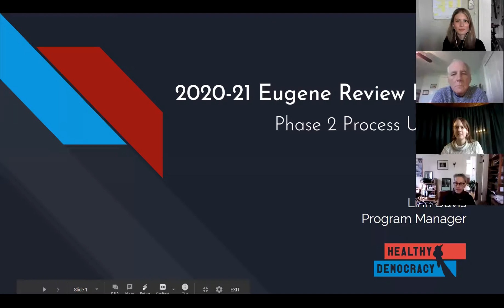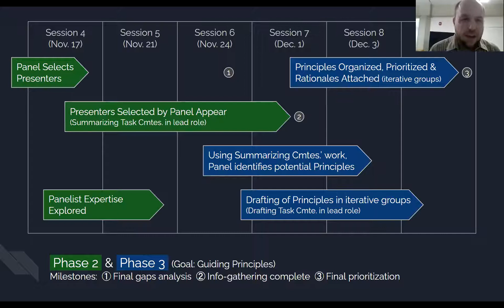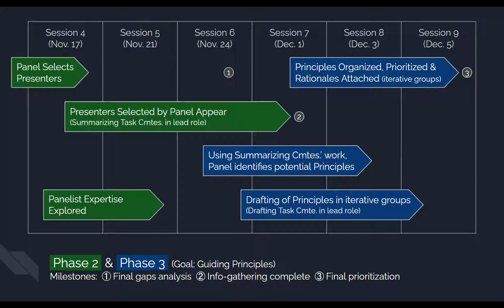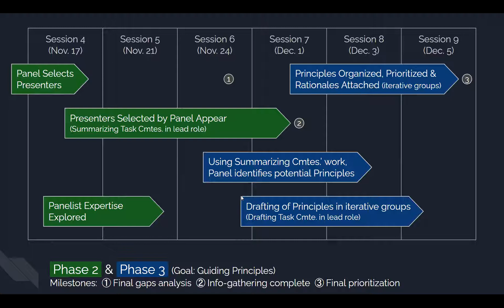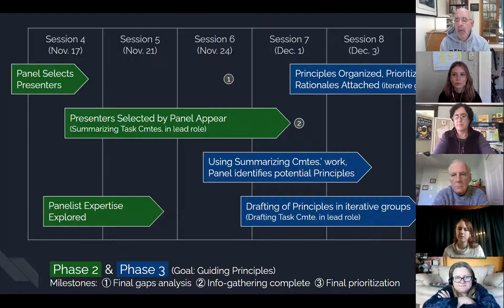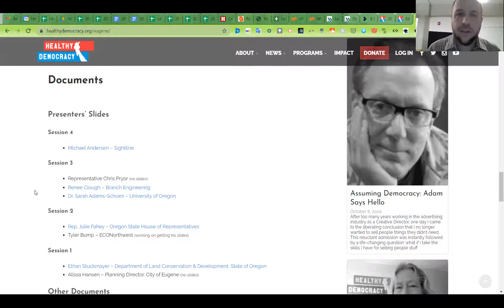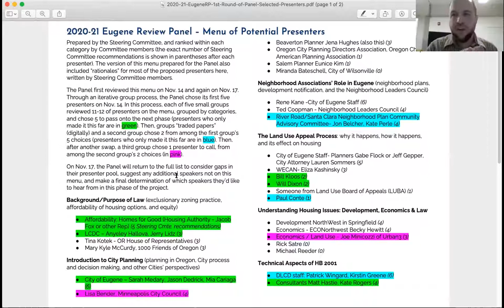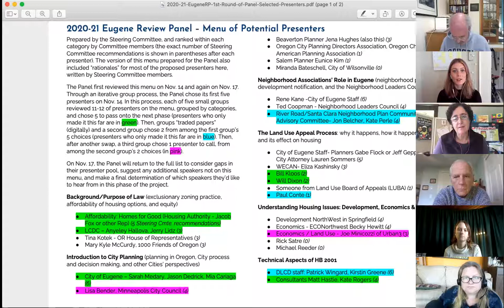Healthy Democracy Steering Committee Meeting 11/19/20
The Steering Committee met for their regular meeting on 11/19/20